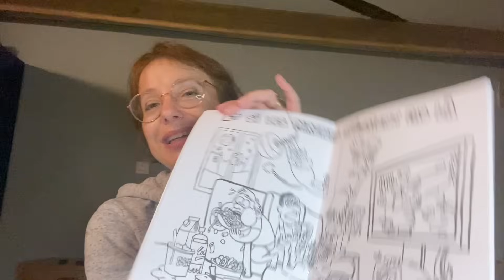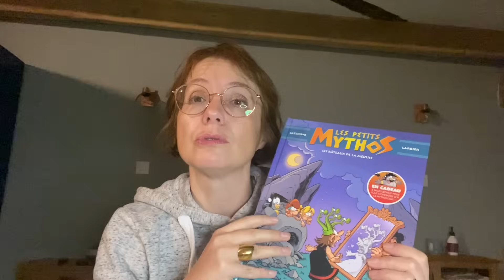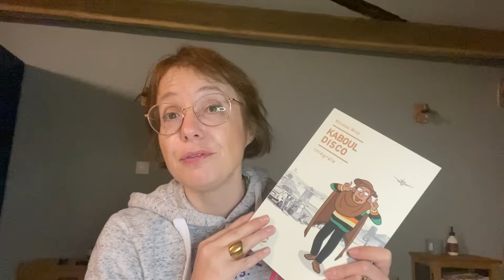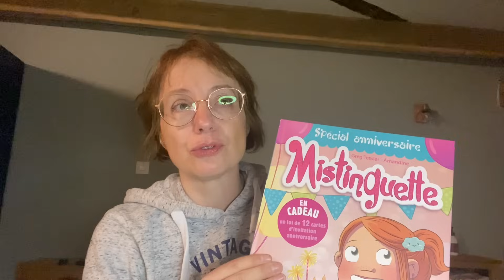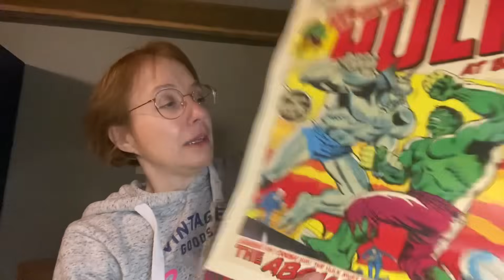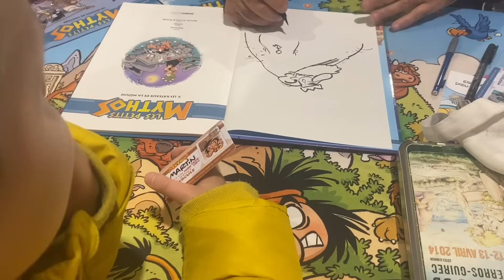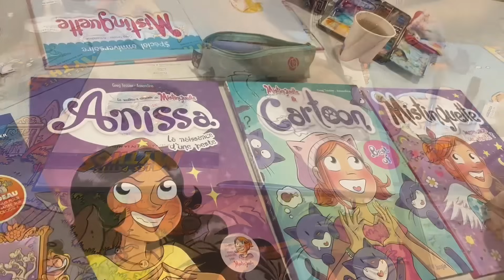Le jour d’après… c’est encore ma fête!! Très très fort!! BD boum!!